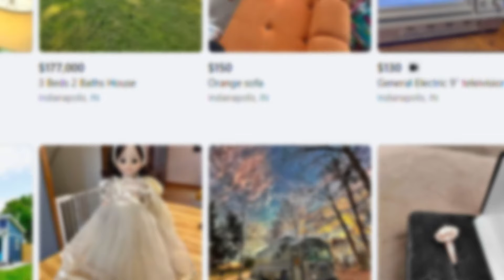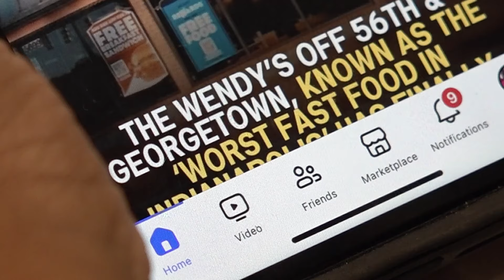Sellers scammed with counterfeit cash in Indianapolis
The victims say they've learned a valuable lesson.